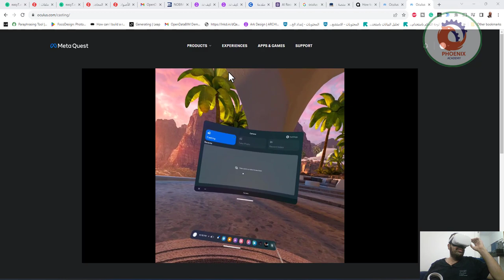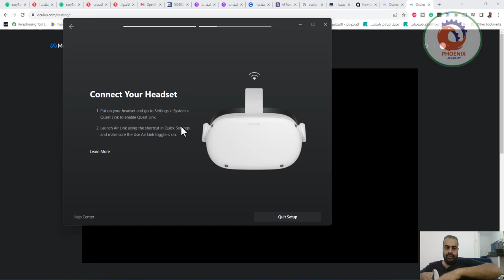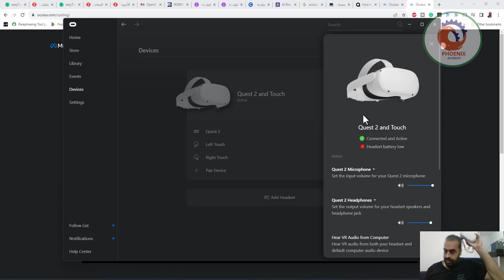How to Share your Oculus Screen on your PC Casting VR كيفية مشاركة شاشة Oculus على جهاز الكمبيوتر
❤️ روابط التواصل
✅ انستجرام